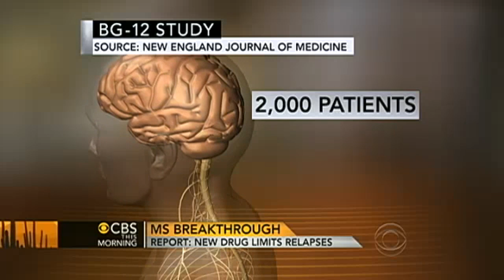Researchers: New MS drug seems to prevent flare-ups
Researchers say a new drug for multiple sclerosis is very promising. Dr. Jon LaPook reports.